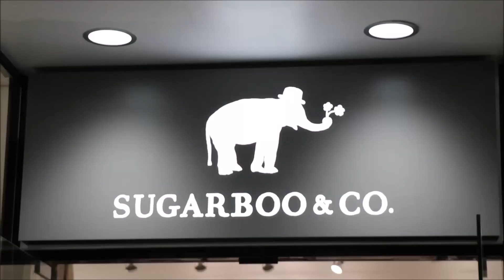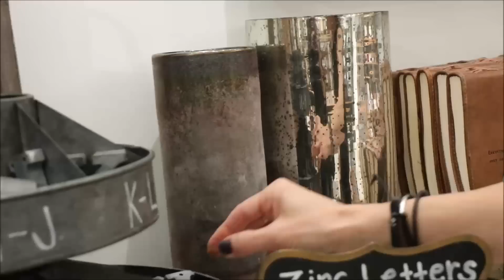Красный или Синий - Вот в Чем Вопрос - Лас Вегас - Эпизод 13 - Семейный Влог - Эгине - Heghineh